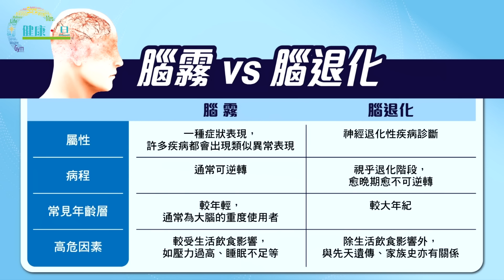腦霧可致腦退化 夜瞓三高屬高危 - 鄭丹瑞《健康旦》註冊中醫師 徐澤昌博士 (CC中文字幕)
唔少人中過新冠之後都有腦霧，原來中醫角度長期唔理佢，又無調理好自己身體，有機會導致腦退化。如果你成日夜瞓、有三高、壓力大、剛退休，就更加要小心。